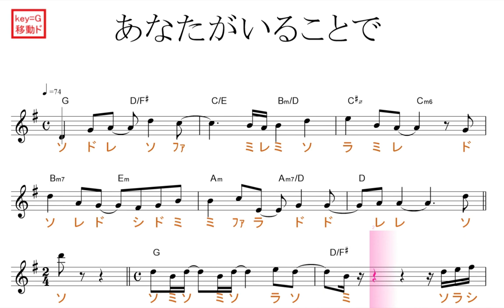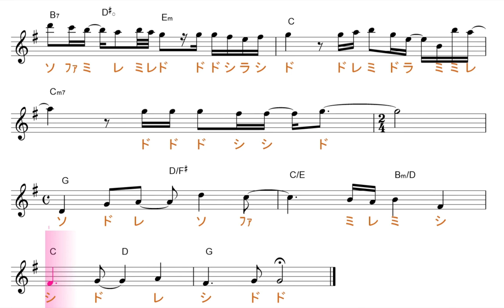あなたがいることで（Uru) ドラマ「 テセウスの船」主題歌 原曲key=G 移動ド読み／ドレミで歌う楽譜【コード付き】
この動画は、原曲と同じ、key=Gの移動ド読みです。基本、ファが、♯します。

使用方法；
１、まずは、流し聴きしてみて下さい。
２、可能なら、本物のオーディオ推奨。
３、速度調節します。youtube 動画は、音程を変えずに、速度を変えることが出来ます。画面右下の設定、再生速度とあり、選べるようになっています。
４、何度か、聞いているだけで、自然と覚えて、音名が、時々でも浮かぶようになって来ます。寝ながら、ループ再生しておいても、効果あります。
５、余裕があれば声も出してみましょう。正しい言葉・文字でなくて構いません。分からない部分は、唸るような感じで。
６、音楽教室の教材などにも最適です。ご活用下さい。
７、他にも、様々な活用法が考えられると思います。